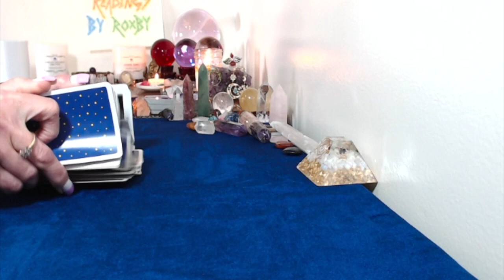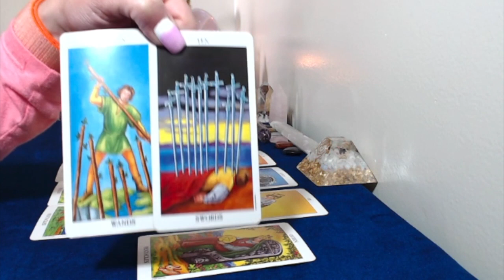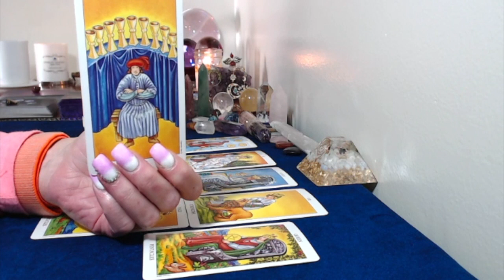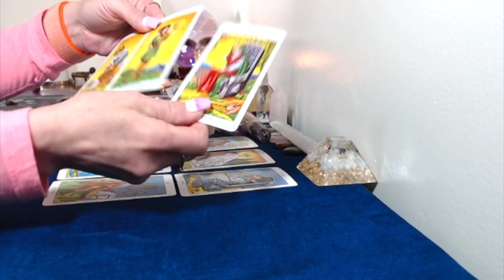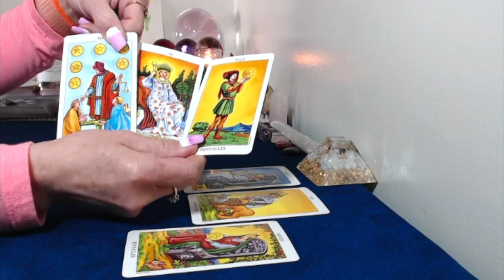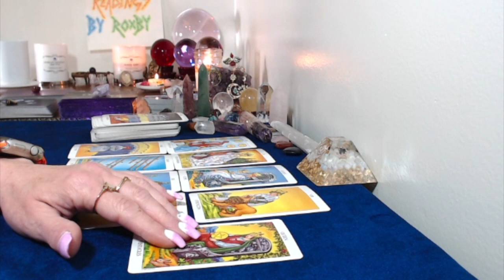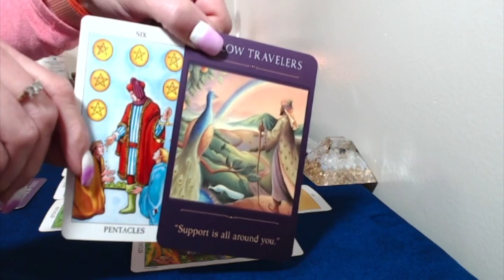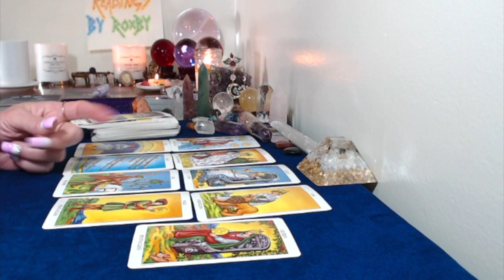Libra, May 20, June 2,2019 Great News Coming In!!!